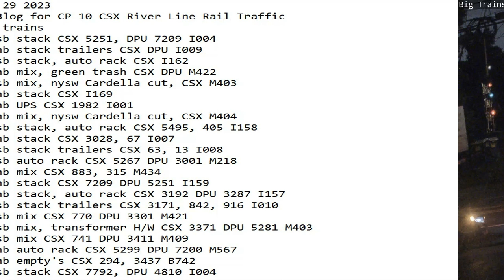August 29 2023 BigTrains.TV CP 10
24 Hrs trains
00:18 sb stack CSX 5251, DPU 7209 I004
02:03 nb stack trailers CSX DPU I009
02:53 sb stack, auto rack CSX I162
03:02 nb mix, green trash CSX DPU M422
03:55 sb mix, nysw Cardella cut, CSX M403
04:10 nb stack CSX I169
04:40 nb UPS CSX 1982 I001
05:24 nb mix, nysw Cardella cut, CSX M404
07:13 sb stack, auto rack CSX 5495, 405 I158
07:18 nb stack CSX 3028, 67 I007
08:38 sb stack trailers CSX 63, 13 I008
09:04 sb auto rack CSX 5267 DPU 3001 M218
09:11 nb mix CSX 883, 315 M434
09:55 nb stack CSX 7209 DPU 5251 I159
10:09 nb stack, auto rack CSX 3192 DPU 3287 I157
10:54 sb stack trailers CSX 3171, 842, 916 I010
12:42 sb mix CSX 770 DPU 3301 M421
13:38 sb mix, transformer H/W CSX 3371 DPU 5281 M403
14:25 sb mix CSX 741 DPU 3411 M409
15:22 nb auto rack CSX 5299 DPU 7200 M567
19:10 nb empty's CSX 294, 3437 B742
23:12 sb stack CSX 7792, DPU 4810 I004